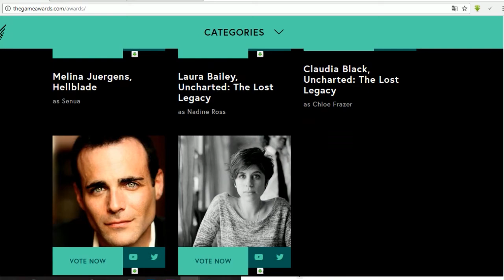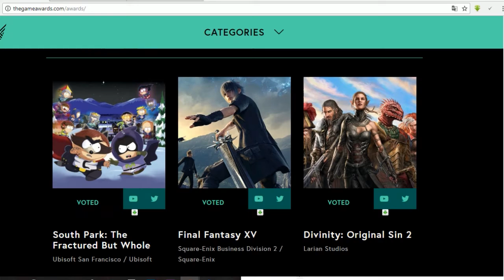Nier automata en los Game Awards!